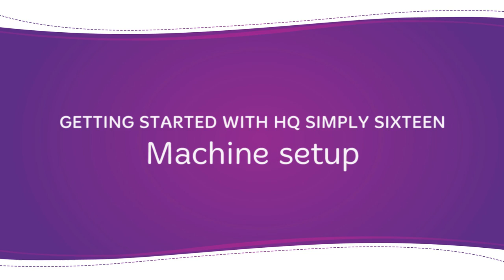Machine Setup – Getting Started with HQ Simply Sixteen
Vicki Hoth demonstrates steps to setup the HQ Simply Sixteen.